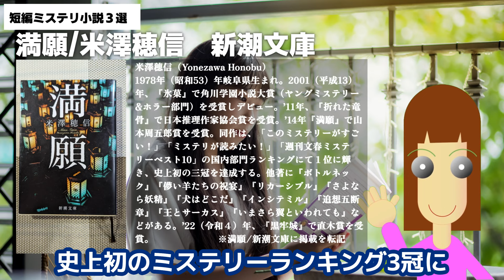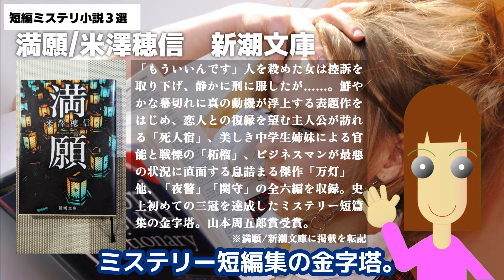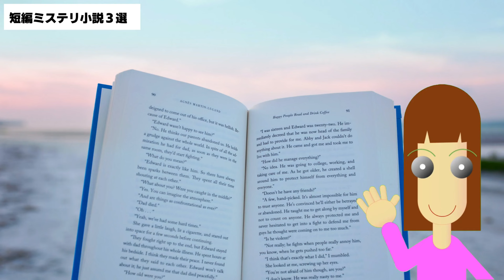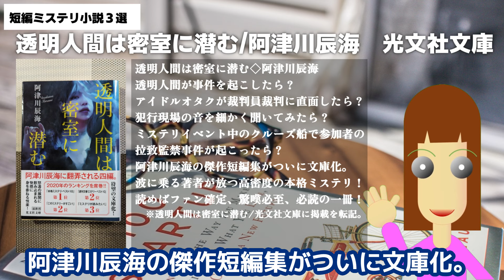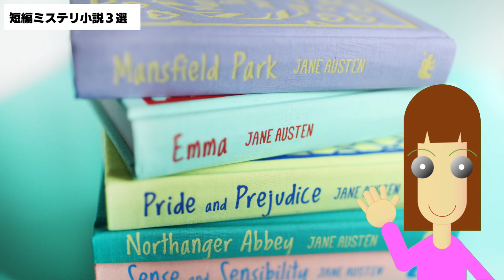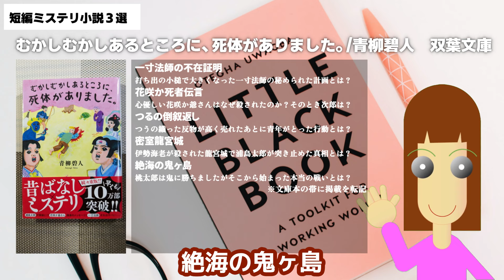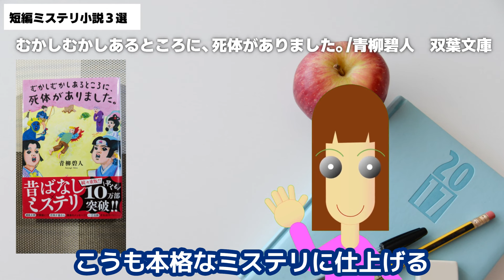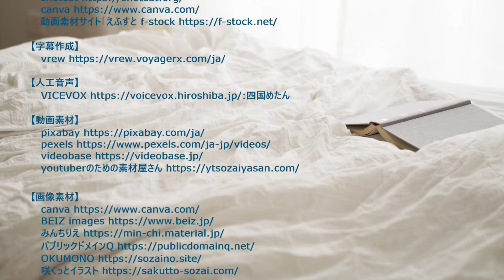短編ミステリ小説３選！【ミステリ小説ご紹介チャンネル】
色々なテーマを設定して、そのテーマごとに厳選したミステリ小説をご紹介します。今回は、短編なミステリ小説３選です。なお、今回は日本のミステリ小説を大賞にしています。

目次
00:00 短編ミステリ小説３選
00:45 満願/米澤穂信
04:44 透明人間は密室に潜む/阿津川辰海
07:44 むかしむかしあるところに死体がありました。/青柳碧人
12:34 おわりに

ご紹介した作品のリンクを張っておきます。なお、このリンクはAmazonでの購入となります。私は、Amazonアソシエイトプログラムに参加しております。
1.満願/米澤穂信　新潮文庫
2.透明人間は密室に潜む/阿津川辰海　光文社文庫
3.むかしむかしあるところに死体がありました。/青柳碧人　双葉文庫

なお、この動画は以下のソフト・素材をお借りして作られています。